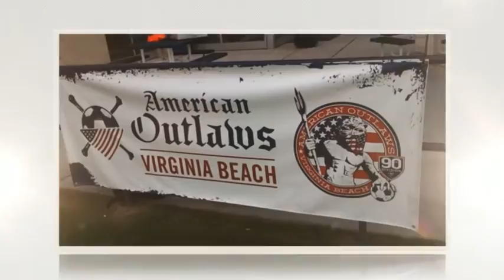Charity Kicks2014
Thank you SUPERSTARS!! The 11th Annual Charity Kicks Youth Soccer Clinic was held on Saturday, August 9 at the ODU Soccer Complex. Charity Kicks is held in partnership with the Old Dominion University's Men and Women's soccer programs to help raise money for charity while providing youth soccer enthusiasts (i.e. future stars) a memorable opportunity to learn. When kids register for Charity Kicks they help raise money for children in need. Learn more about the charities we support Charity Kicks would not be possible without the financial support of our sponsors and fundraisers, the commitment of parents, the dedication of volunteers, and the enthusiasm of the ODU student athletes and youth CHARITY KICKERS! You are SUPERSTARS!